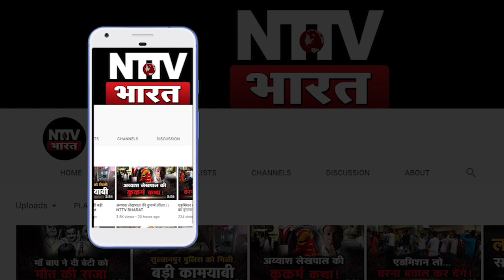साथियों को छुड़ाने के लिए दारोगा की जमकर पिटाई... | NTTV BHARAT